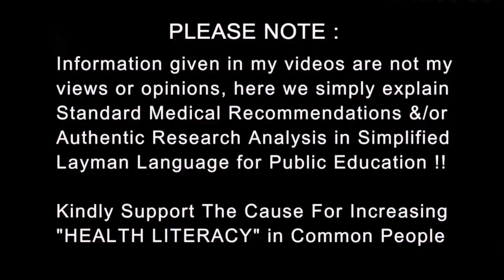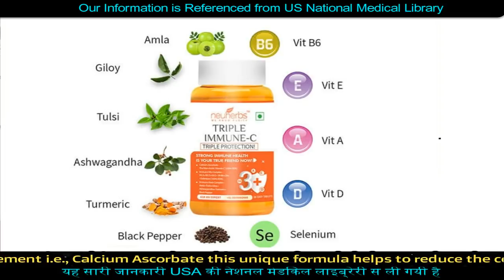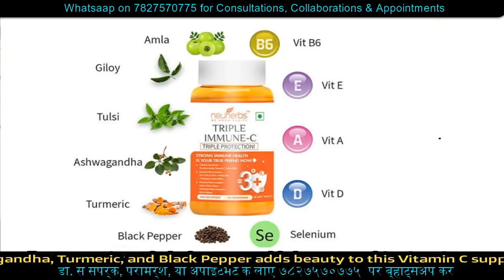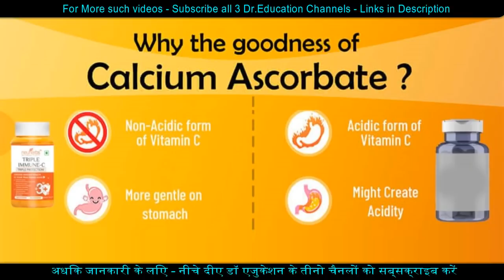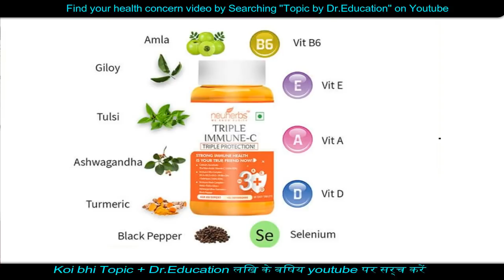3 in 1 Immunity Booster - Herbs + Vitamins + Minerals Triple Immune – C Neuherbs | Dr.Education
* 1 year in Medical ICU.
* 1 year in Emergency & Casualty.
* 3 months each in Surgery, Neurology, Pediatrics and Family medicine.

CLINIC ADDRESS:
1) Dr. Paramjeet's Clinic  HEALTH & HEART CLINIC - 257 Shakti Khand 4 Indirapuram Ghaziabad UP - 3km from Vaishali metro
2) Cardiac OPD in Yashoda Superspeciality Hospital - NEHRU NAGAR III GZB.

Thanks & Regards
Dr.PARAMJEET SINGH